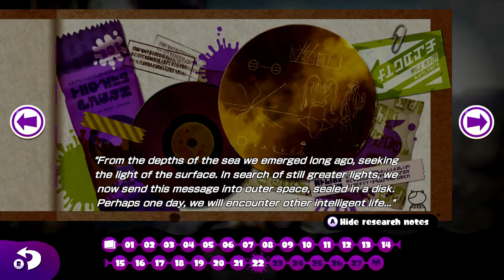Splatoon |#8| "Slip Through the De-fences"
Yes I made a pun in the title but in my defense the game thought of it first

💻Links